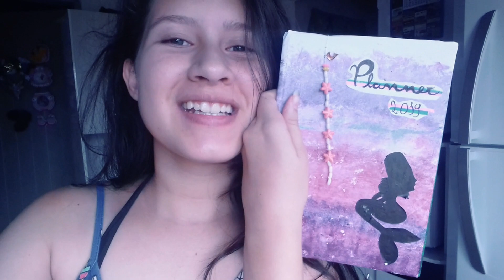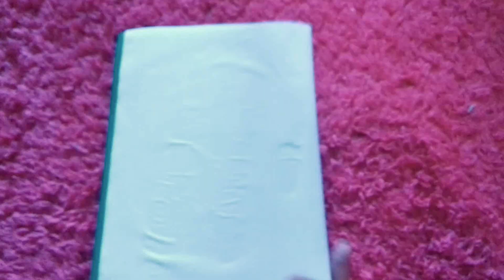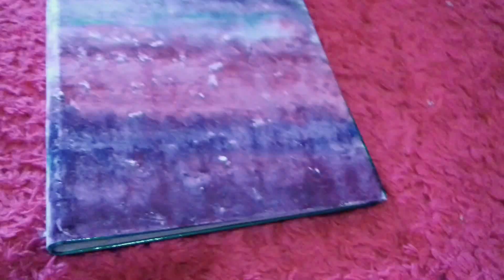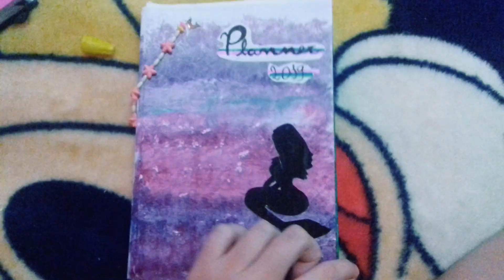COMO FAZER UM PLANNER 2019 DE SEREIA| USANDO UM CADERNO ep 1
🌻IMPORTANTE LER🌻

OOOOOOI GENTE TD BOOM? COMO EU SEI  QUE ESTAMOS DE FERIAS E O QUE MAIS GOSTAMOS É DE CUSTOMIZAR NOSSAS COISAS ..SUPER ANCIOSOS  PARA SE ORGANIZAR PARA 2019 E PRINCIPALMENTE A COMPRA DOS MATERIAIS ESCOLAR...SÉRIO EU FICO SUPER CONTENTE KKKKKK E AÍ SE VCS GOSTAREM DESSE VÍDEO DE COMO FAZER UM PLANNER DE SEREIA  2019 USANDO UM CADERNO, VAI SAIR MAIS EPISÓDIOS DE VOLTA AS AULAS E ESPERO QUE NAO PERCAM ❤

💛Snap:hellencardooso6

💖Musical.ly:Hellencardoso6

🍉Para contato ou Parceria este é meu email comercial...